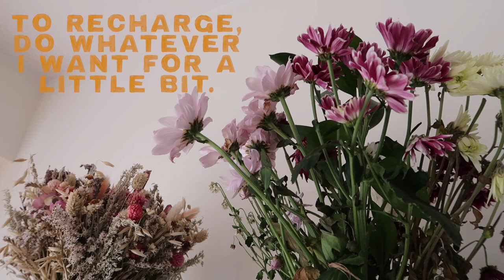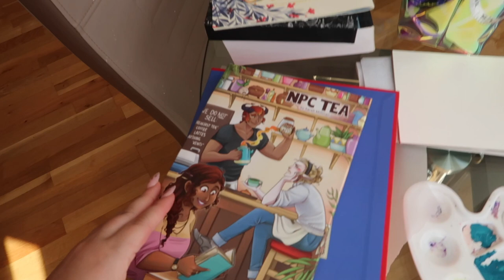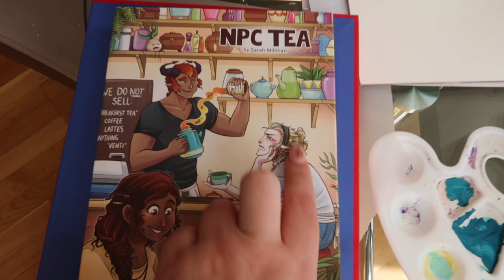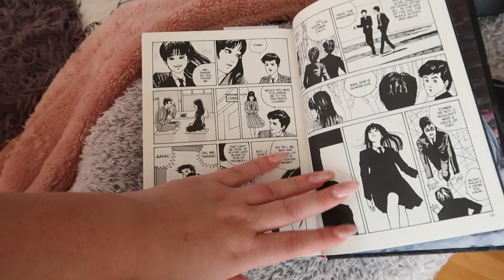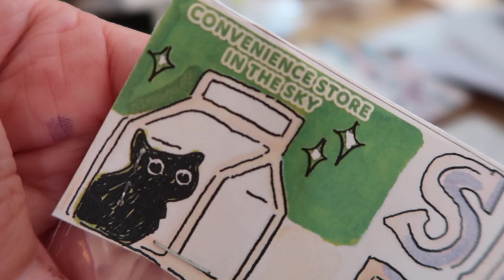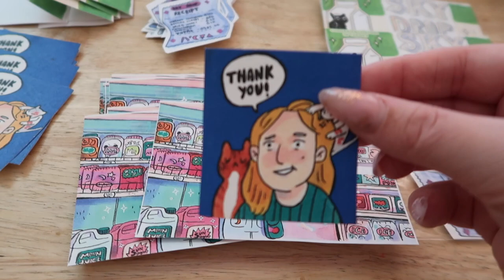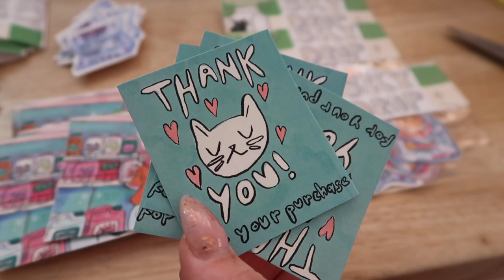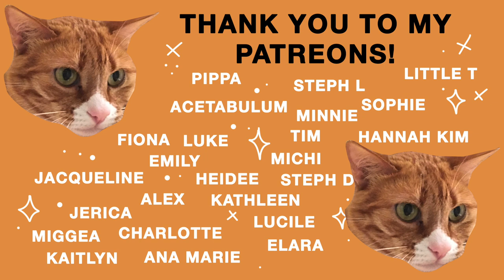Some plein air painting, packing and chill.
My Equipment -
• My Camera